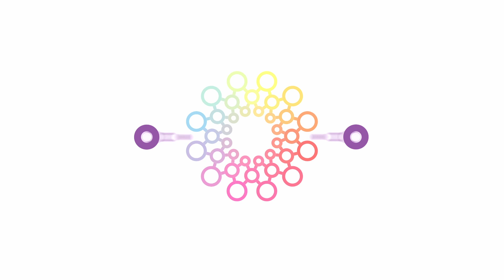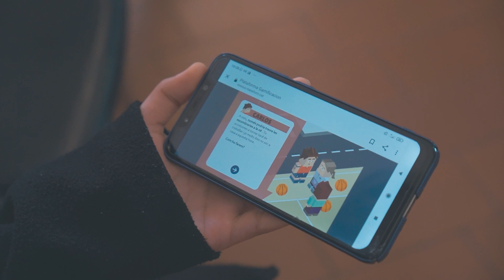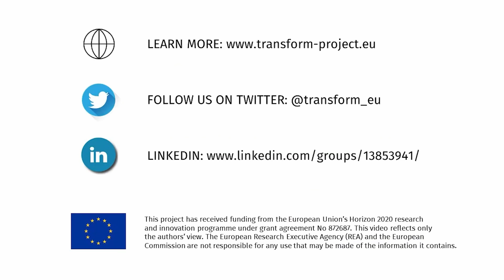TRANSFORM Catalonia - Waste pilot (citizen science)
A citizen science project to improve the selective waste collection system in Mollet del Vallès

Citizens have a key role in political decision-making and the TRANSFORM pilot project is a clear example of this. TRANSFORM Catalan cluster carried out a citizen science pilot  in the city of Mollet del Vallès to contribute to improving the selective collection of municipal waste. Citizen science was used as an instrument to move towards a greener, more digital, resilient and fairer socioeconomic model.

TRANSFORM project has received funding from the European Union's Horizon 2020 research and innovation programme under grant agreement No 872687. This video reflects only the authors' view and the funding institutions are not responsible for any use that may be made of the information it contains.